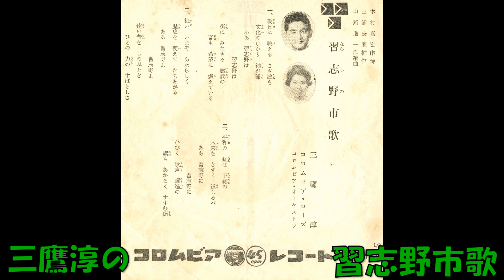三鷹淳・コロムビア・ロ－ズの 習志野市歌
東京企画制作　木村嘉宏作詞 三浦康照補作詞 山路進一作曲・編曲 三鷹淳・コロムビア・ロ－ズ コロムビアオ－ケストラ　PRE－1374    (PE  844)　コロムビアレコード　委託盤　矢口竹一様より歌詞の提供がありましたので、追記いたします。
　　　　習志野市歌
一、朝日に映える　さざ波も
        文化のひかり　袖が浦
        ああ習志野は　習志野は
       街にみなぎる建設の
       音も希望に燃えている

二、粧（よそお）いいまぞ　あたらしく
        歴史を変えて　たちあがる
       ああ習志野よ　習志野よ
       遠い昔をしのぶとき
       ひとの力のすばらしさ

三、平和の虹は　下総の
        未来をきずく　道しるべ
        ああ習志野に　習志野に
        ひびく歌声躍進の
        旗もあかるくすすむ街